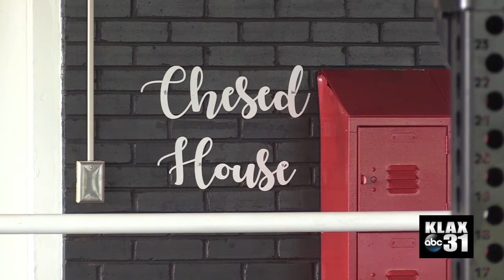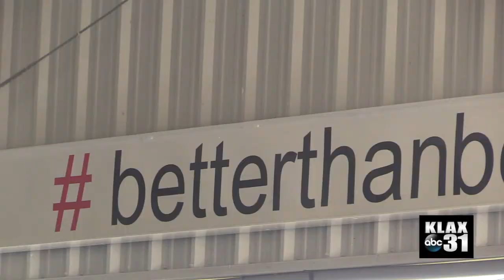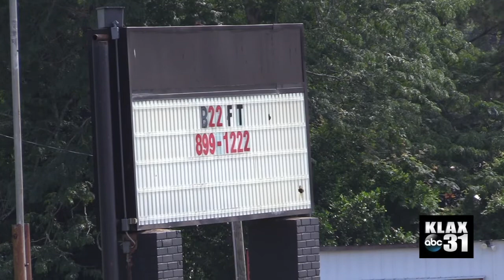Local gym helps transform the lives of Cenla women